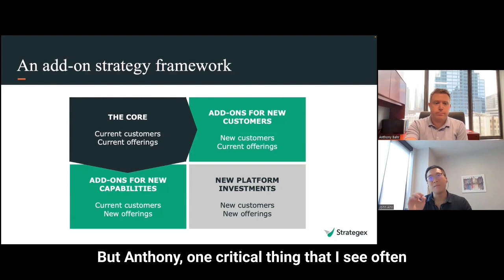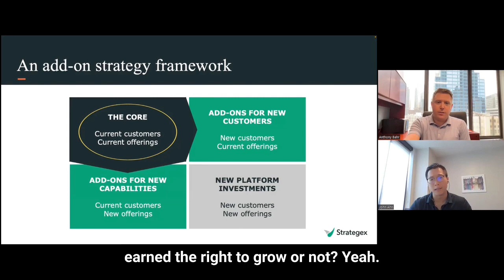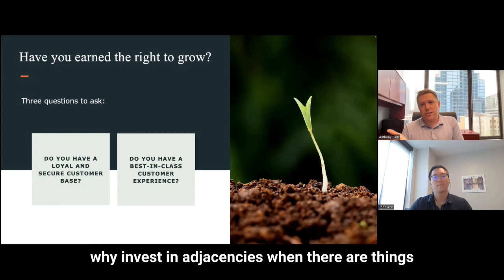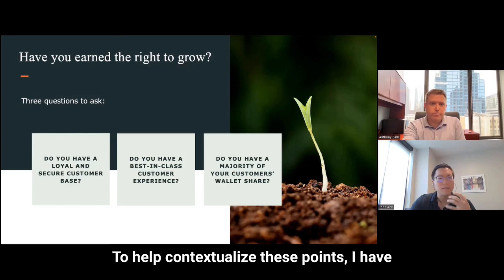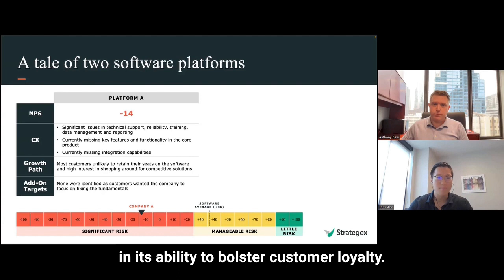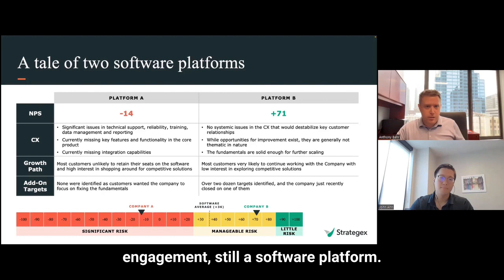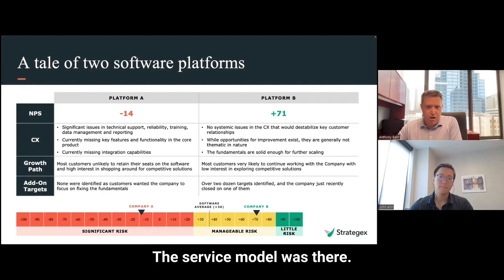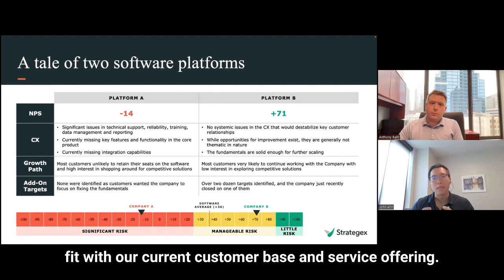Using Customer Insights to Guide M&A Add-On Strategies - A Micro-Session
Add-ons as a percentage of M&A deals have increased over time; the prevalence and importance of add-ons is a trend that we don’t see slowing.
In our private equity practice at Strategex, we have noticed increased caution around platform investments. This has really highlighted the importance of having a strong add-on strategy.

The most successful add-on deals we see start with an assessment of the platform company and whether it has earned the right to grow.

The fundamental question is “Has the platform company earned the right to grow?” When we see this question being missed, it’s usually an indicator of future failure. Platform companies should not prioritize inorganic growth when they have not secured their core business.

Beyond financial evaluation, validate three core principles to determine if a company has earned the right to grow.
You must have a secure and loyal customer base. We like to see a best-in-class net promoter score with the majority of key accounts stating an intent to continue working with the platform over the next few years. In our analyses, we find that the top of the customer base generates 90% or more of a company’s revenue. If one of these key accounts is at risk, all focus needs to be on retention because we can't afford to lose one.
Ensure there are no systemic issues with the customer experience. For example, if there are major issues with the product or the service model then invest in the core—and correct those issues. Add-ons just add complexity, and often exacerbate underlying issues.
Make sure to have the majority of wallet share with top accounts. If we’re not winning their spend for our core products and services, then a much easier and faster way to create value is to just win more of their business. Only after we have maximized the value of the core should we start thinking about investments into adjacent spaces.